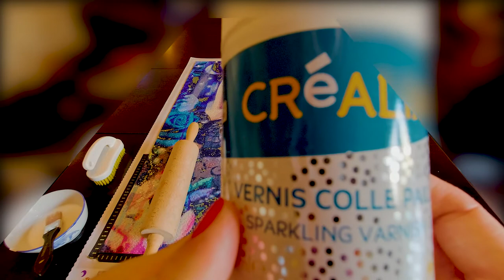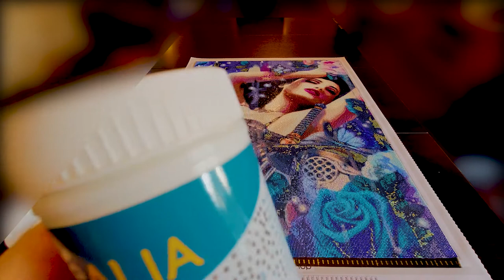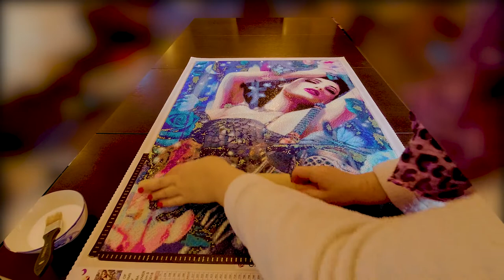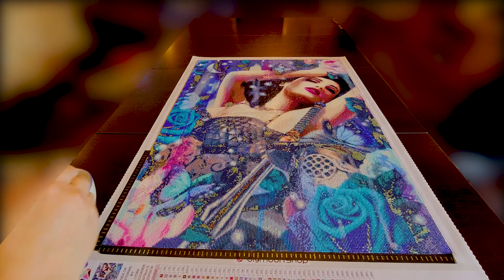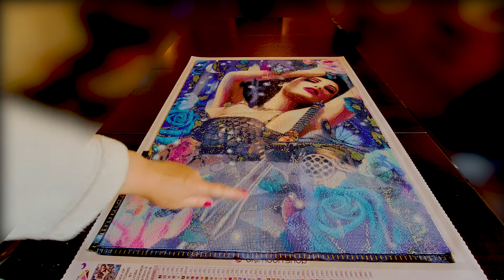TUTO : Comment encoller une toile